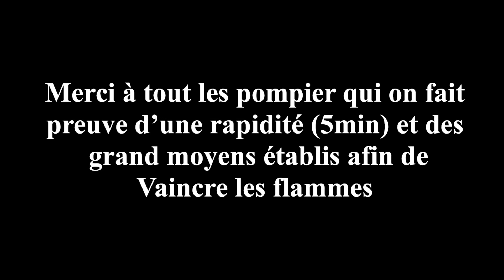SANATORIUM NESTOR PIROTTE EN FEU!!!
Nous somme témoin d’un incendie dans l’un des plus grand sanatorium de france !!! Nous allons vous raconter notre histoire

Un grand merci au pompier venu sur les lieux ainsi que la gendarmerie qui on fait preuve de rapidité

Encore un grand merci